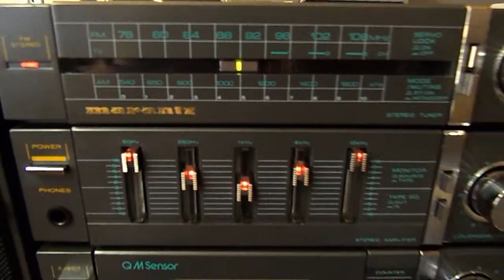Marantz PM326 SN006065 FM Radio Test, After repair